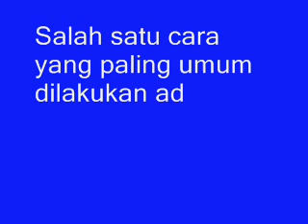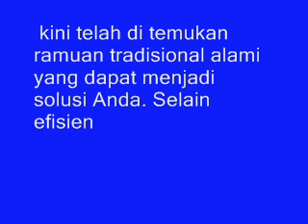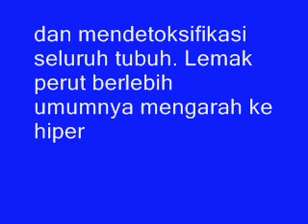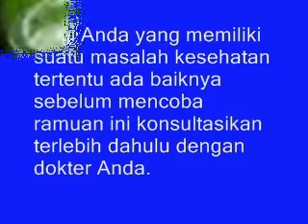Coba Deh Bikin Jus Pembaakaaaar Lemaak Ini Dan Minum Sebelum Tiduuur